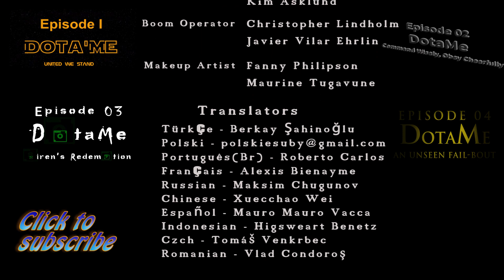DotaMe Episode 05: Rise of the Dragon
Please watch HD with subtitles: English, Chinese, Indonesian, French, Turkish, Russian, Polish,  Brazilian_Portuguese, Czech, Romanian or Spanish

DotaMe is a fan-made Youtube sitcom. The show is a comedy about how three friends came together despite their difference though the game Dota2.